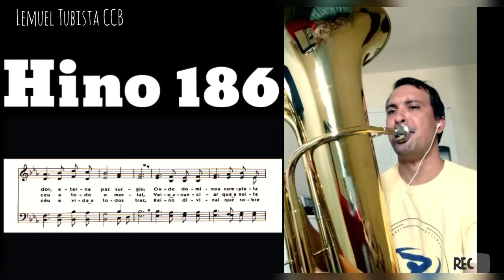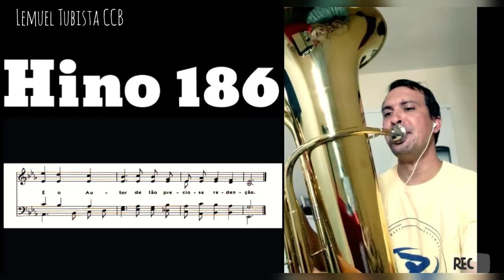Hino CCB 186 (Tuba e Teclado)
créditos ao canal @matheusmccarvalhoconstantino